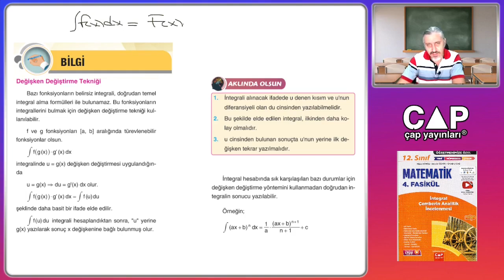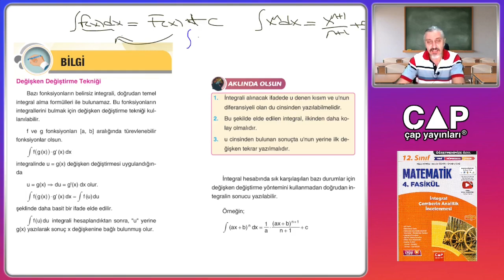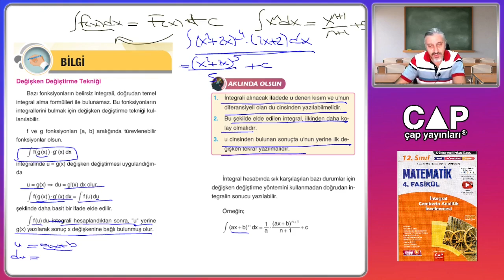12.Sınıf AYT Matematik İNTEGRAL SORU ÇÖZÜMÜ / 4.Fasikülü / Kazanım 9 (Sayfa 18)